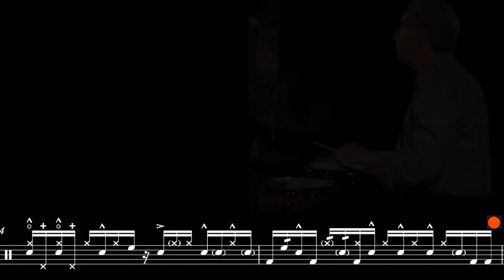Simple Drums Done Well S1 Ep.4 — Mike Clark Dynamics and Linear Phrasing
Episode 4 features the unbelievably cool Mike Clark!

Intro: (0:00)
A little bit of history: (1:22)
Phrase intro: (2:38)
Dynamics: (3:24)
Transcription and exercises: (4:28)
More dynamic discussion: (6:07)
Outro: (9:12)